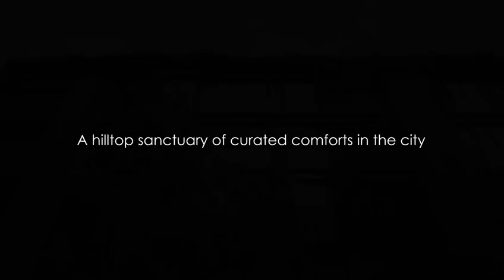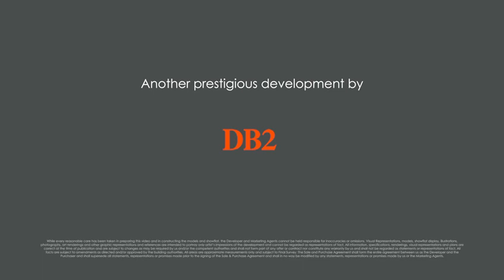Orchard Sophia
*🔥⏱️D9 Hottest NEW LAUNCH is HERE! 1 Week to ORCHARD SOPHIA _PREVIEW ON 29TH JULY to 9TH AUG, 10AM ,TILL LATE_‼️*

*🚨 DO YOU KNOW? _Orchard Sophia_ is going to be the development that _redefines_ the affordability of Freehold CCR D9 moving ahead from an UNBELIEVABLE ENTRY PRICE from $1.23x mil or $2,7xx psf!* 😮

🔹 *Be part of First Mover advantage*
🔹 *Sophia Bugis Transformation*
🔹 *Unit mix: 1 BR / 2BR / 3BR / 3BR Dual Key*
🔹 *Walking Distance to Dhoby Ghaut MRT (NSL/CCL/NEL)* Interchange & 3 more MRT stations!
🔹 *Freehold in Core Central Region (CCR)*
🔹 Close to *schools* such as *St Margaret’s Primany School, ACS Junior*, SMU & SOTA, Lasalle College & more.
🔹 Enjoy nature at *Mount Emily Park & Fort Canning Park*
🔹 *Shop & dine* at nearby *Plaza Singapura, The Cathay, Orchard road and Bugis Junction*

Wilson Lee
97516045
PropNex
R047163E

*All information are subject to change without prior notice.